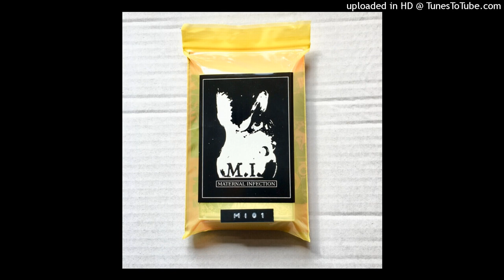Carrier Leakage - Sounding Minimus - 13524.5 kHz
From the cassette First Heavy From The West, Maternal Infection 01.